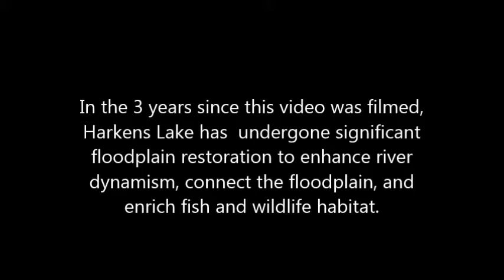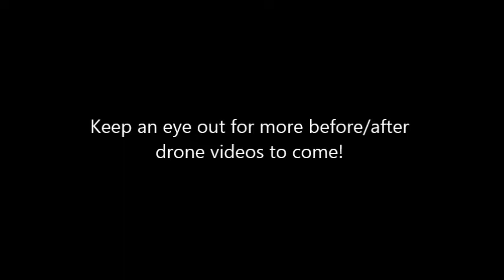Harkens Lake Restoration Drone Footage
Take a look back at what Harkens Lake looked like in 2014. Can you see the hundreds of tundra swans??

Restoration has been active on the site since - keep an eye out for new before/after drone videos!